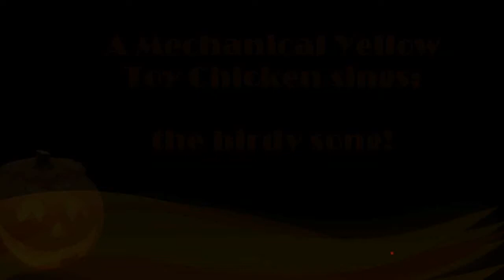A Mechanical Yellow Toy Chicken Sings The Bordy Song